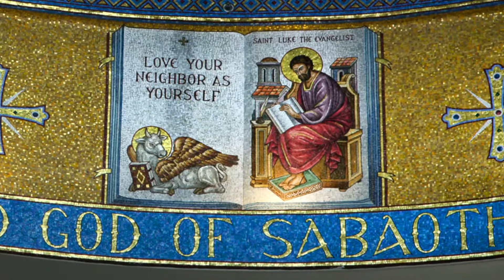Divine Liturgy (Sunday of the Myrrh-Bearing Women) | April 30, 2023